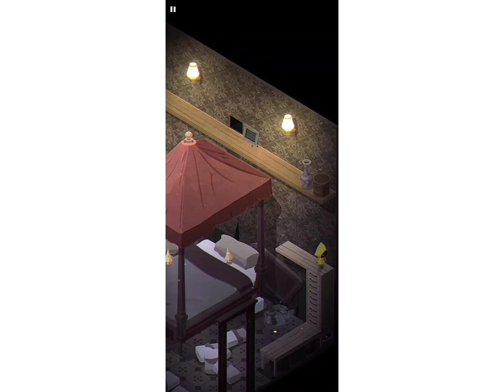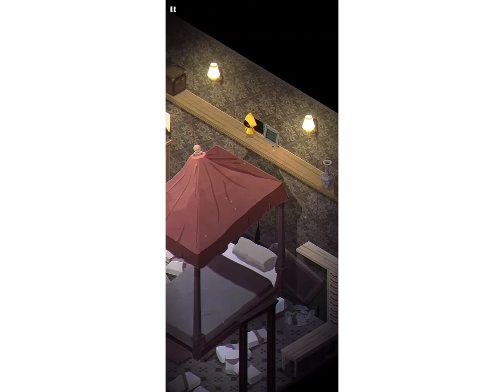Very Little Nightmares Gameplay Walkthrough (Part.4)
Very Little Nightmares Gameplay Walkthrough (Ios & Android Game ) PART 4
Very Little Nightmares is Puzzle Adventure Game (Original Prequel Story of the events in Little Nightmares Game).

About Game..
Very Little Nightmares is Puzzle Adventure Game that that Mixes a Cute and Creepy Universe with Challenging Puzzle, Vast Paradox & The Frightening Enemies that will Capture You..
Help the Girl (SIX) in the Yellow Raincoat Survive in a hostile house and find a way to get her out.
As she Awakens in an Unknown Mansion, you must guide her through each room. What a fate to fall here, a place where Everything wants to see her Dead.
SIX is in your hands (Control), Avoid Enemies, Discover Intriguing Puzzles to finally Pierce the Secrets of this Strange House.

Very Little Nightmares' Features..
1) The Nest, a vast Paradox filled with life-threatening traps.
2) The Challenging Puzzles that bar your way.. Use your wits and any Resources at your disposal.
3) The Frightening Enemies that will do everything to Capture you.
4) A Dark Universe in this Original Prequel Story of the events in Little Nightmares Game..